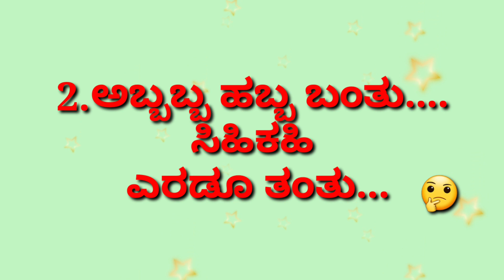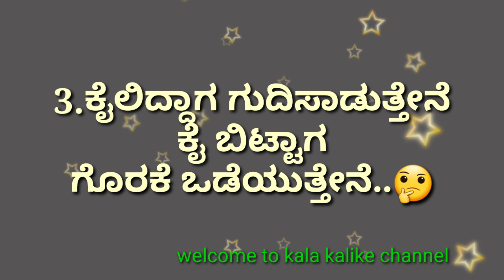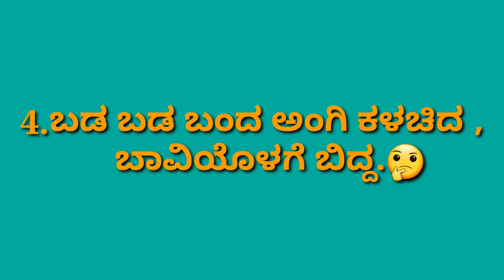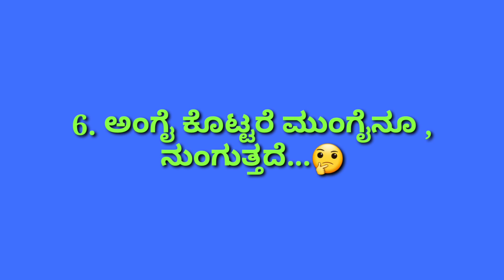ogatugalu in kannada/proverbs in kannada/kannada ogatugalu/ kannada proverbs/ogatugalu in kannada/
Thank you so much all 🙏for your great  support to this channel.

ogatugalu in kannada
Gadegalu in kannada

kannada ogatugalu
kannada proverbs
proverbs in kannada
ogatugalige uttarisi
Riddles in kannada
Amazing proverbs in kannada